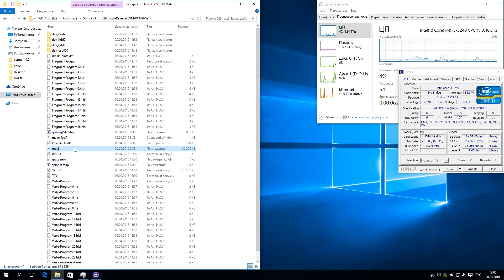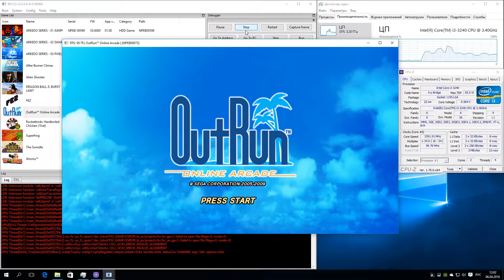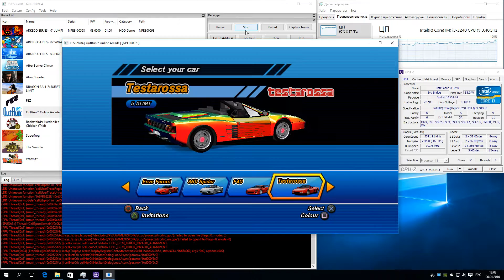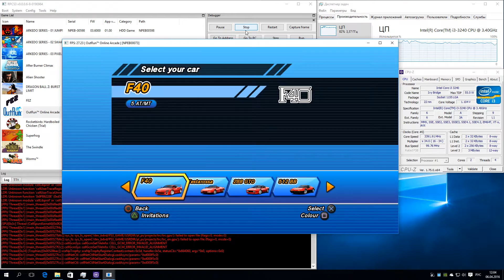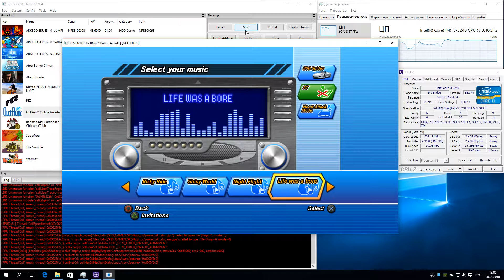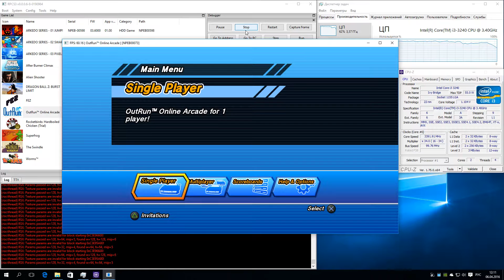RPCS3 Playstation 3 Emulator - OutRun Online Arcade, Gameplay, OpenGL with LLE #1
My Spec: Intel i3-3240, GTX 750ti, 8Gb RAM, Windows 10 x64 Pro, Nvidia Driver 364.51
Emulator used: rpcs3-ReleaseLLVM-edc8b77d
В целом работает. Графика местами сломана.